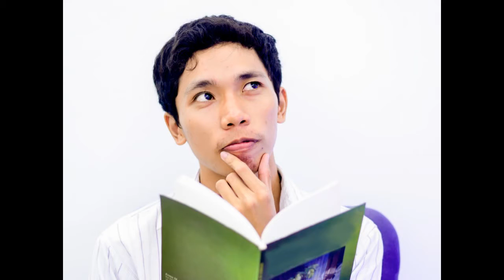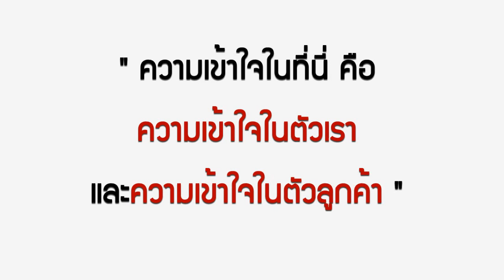Understand (ความเข้าใจ) บริการที่เป็นเลิศ : รหัสบริการ ตัวที่ 21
ไขรหัส 26 ตัว เพื่อสร้างองค์ ให้มีบริการที่เป็นเลิศ แบบ ลัด สั้น ย่อ
เนื้อหาจาก หนังสือ Service Excellence : Service Code (บริการที่เป็นเลิศ : รหัสบริการ)
ผู้เขียน : พิสิทธิ์  พิพัฒน์โภคากุล